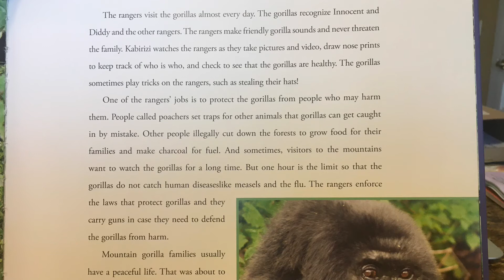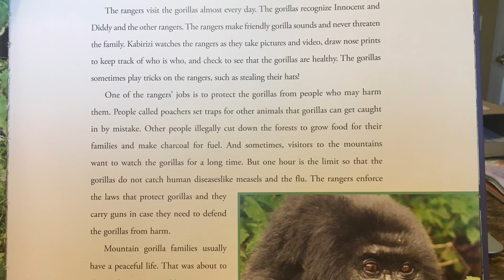January 10, 2021